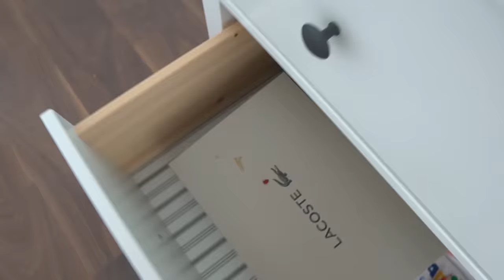Mi HIJA finge estar ENFERMA para NO ir al COLEGIO...*LE CASTIGO!!*